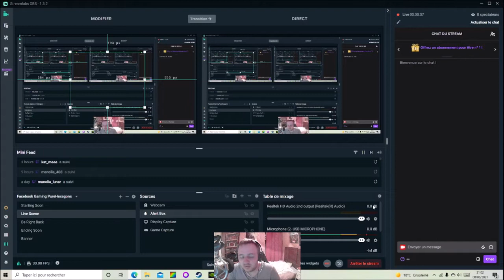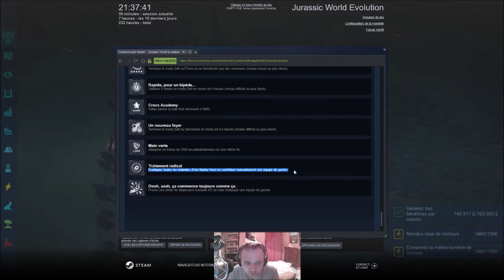[FR] [VOD] Jurassic World Evolution - Return to Jurassic Park #7